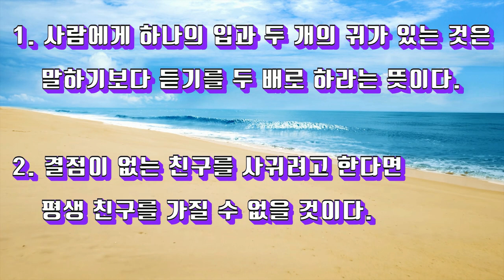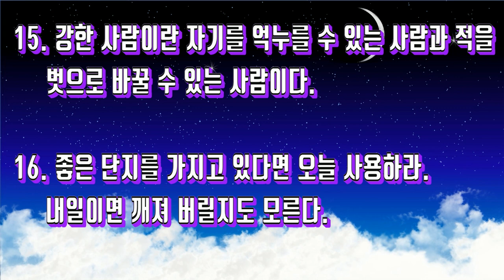(좋은 글) 명심해야 할 탈무드 명언 17가지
(좋은  글) 명심해야 할 탈무드 명언 17가지 좋은 글을 영상으로 만들어 봤습니다.
7번과 8번이 영상 속에 누락되었네요. 아래 내용 참고하세요.
1. 사람에게 하나의 입과 두 개의 귀가 있는 것은
말하기보다 듣기를 두 배로 하라는 뜻이다.

2. 결점이 없는 친구를 사귀려고 한다면
평생 친구를 가질 수 없을 것이다.

3. 자기 아이에게 육체적 노동을 가르치지 않는 것은
약탈과 강도를 가르치는 것과 마찬가지이다.

4. 승자는 눈을 밟아 길을 만들지만
패자는 눈이 녹기를 기다린다.

5. 그 사람 입장에 서기 전까지
절대 그 사람을 욕하거나 책망하지 마라.

6. 눈에 보이지 않은 것보다
마음이 보이지 않는 쪽이 더 두렵다.

7. 가능한 한 옷을 잘 입어라. 외모는 생각보다 훨씬 중요하다.

8. 자신보다 현명한 사람 앞에서는 침묵하라.

 9. 먼저 해야 할 일부터 손을 대고
뒤로 미룰 수 있는 것은 마지막에 가서 하라.

10. 한 닢의 동전이 들어 있는 항아리는 요란스러운 소리를 내지만
동전이 가득 찬 항아리는 조용하다.

11. 악마가 바빠서 사람을 찾아다닐 수 없을 때
술을 대신 보낸다.

12. 인간은 남의 하찮은 피부병은 금방 알아차려도
자신의 죽을병은 깨닫지 못한다.

13. 만나는 모든 사람에게 무엇인가를 배울 수 있는 사람이
세상에서 가장 현명한 사람이다.

14. 물고기가 입으로 낚시 바늘을 물어 잡히듯
인간 또한 언제나 그 입이 문제다.

15. 강한 사람이란 자기를 억누를 수 있는 사람과 적을
벗으로 바꿀 수 있는 사람이다.

16. 좋은 단지를 가지고 있다면
오늘 사용하라. 내일이면 깨져 버릴지도 모른다.

17. 지혜로운 사람은 본 것을 이야기하고
어리석은 사람은 들은 것을 이야기한다.